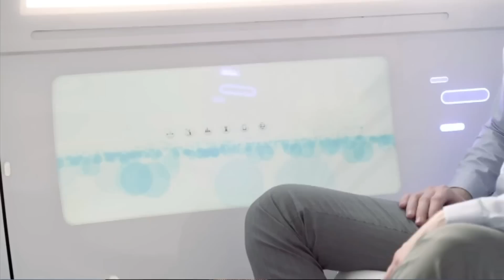Self-Driving Car Successfully Avoid Crash | Tech Bet | CNBC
It was a near-collision in California between two self-driving cars. How safe is our future? W/ Kevin Nabipour, Allison & Partners